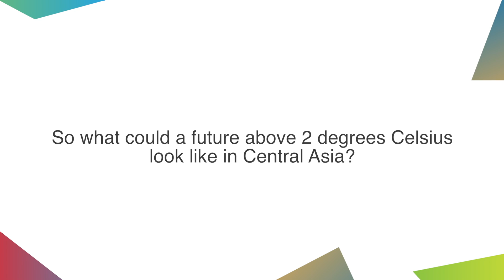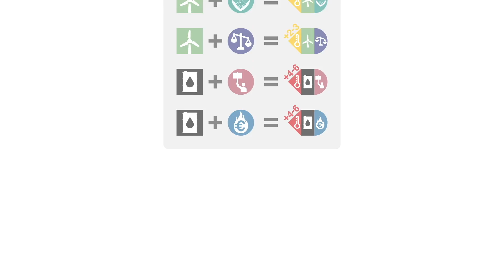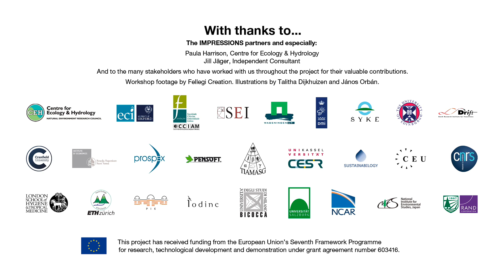Case study: Central Asia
Central Asia consists of the former Soviet republics of Kazakhstan, Turkmenistan, Uzbekistan, Tajikistan and Kyrgyzstan. The natural environment in this region is rich but fragile, and to date there has been limited research on the regional impacts of climate change. The Central Asia case study focused on the implications that different climate and socio-economic changes would have for Central Asia; how these could affect and be affected by neighbouring China and Russia; and how Europe might respond.